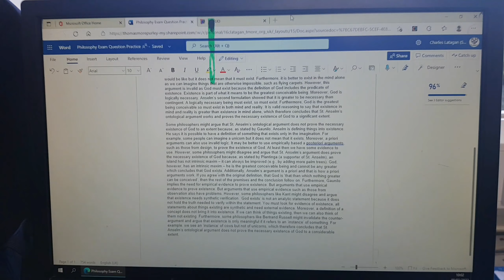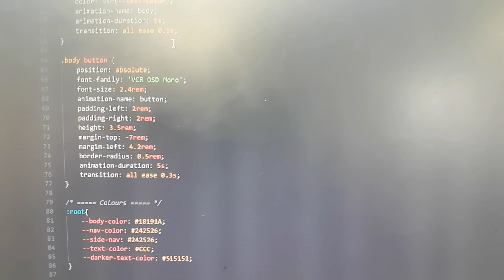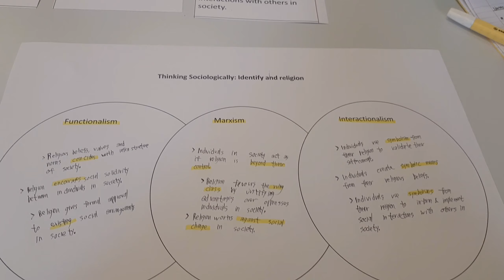Filipino school life in england | Vlog #2